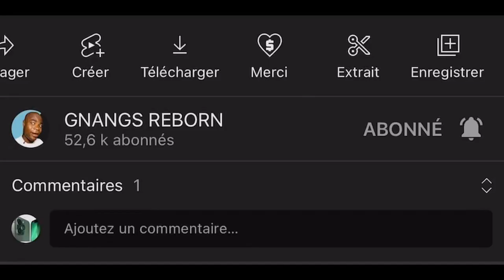Voici Pourquoi les Sorciers ne seront Jamais Reconnaissant pour le bien que vous leur faites